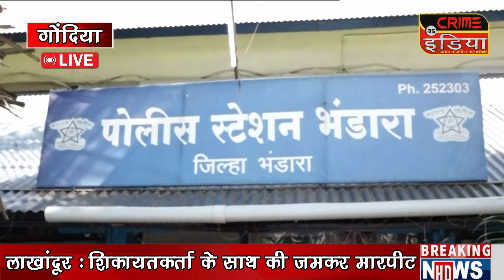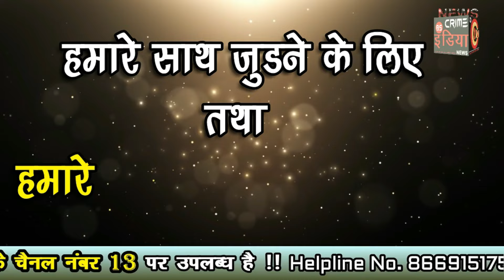cin- महामार्ग पर खडे ट्रक को पीछे से आ रहे ट्रक ने मारी जोरदार टक्कर......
महामार्ग पर खडे ट्रक को पीछे से आ रहे ट्रक ने मारी जोरदार टक्कर.